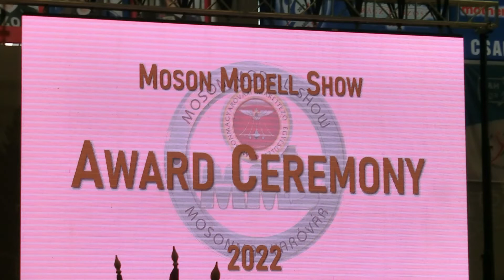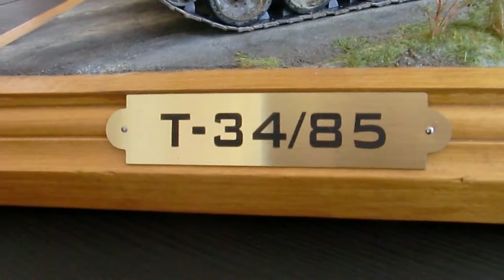Makettezők világrandevúja Mosonmagyaróváron 2022. 04. 23-24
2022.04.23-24 között makettezők világrandevúja volt Mosonmagyaróváron, amire elkísértük Prigli Ágota és Sramek Gyula Barátainkat.
Idén 24. alkalommal rendezték meg a Nemzetközi Makett Kiállítást és Versenyt, ami az elmúlt években már Európa egyik legkiemelkedőbb eseményévé vált, és már több mint 25 országból érkeztek a kiállítók,
A minden évben egyre több látogatót vonzó kiállítás célja, hogy valamennyi korosztály megtalálja a számára érdekes kiegészítő programot, és hogy a makettezők és családtagjaik egy jó hétvégét tölthessenek el a városban.
A MosonShow-n a makettezők különböző kategóriákban mutatták be munkáikat, pl. harcjárművek, repülők, figurák, polgári járművek, és hajók. A versenyen mindenki indulhatott, aki elkötelezett a hobbi iránt.
Barátaink 3 remekművet állítottak ki, melyekből kettőt Sramek Gyula mester személyesen is bemutatott nekünk. KÖSZÖNJÜK!
További jó egészséget és sikereket kívánok nekik!
Jelen kis összeállításommal igyekeztem egy kis ízelítőt adni ERRŐL a kiállításról.